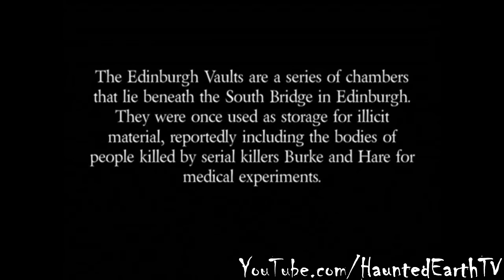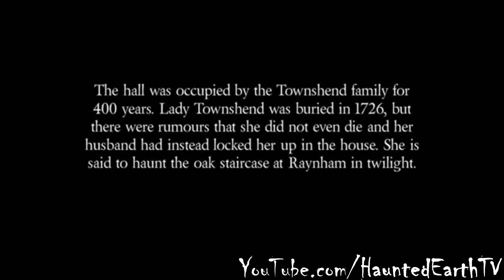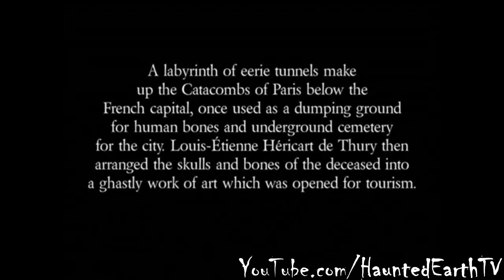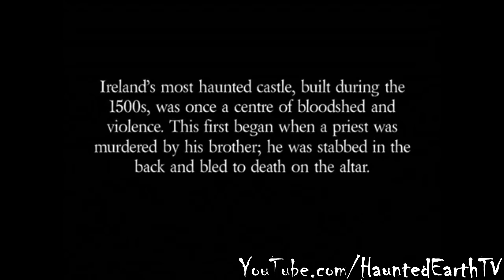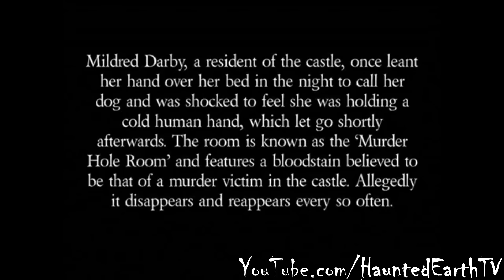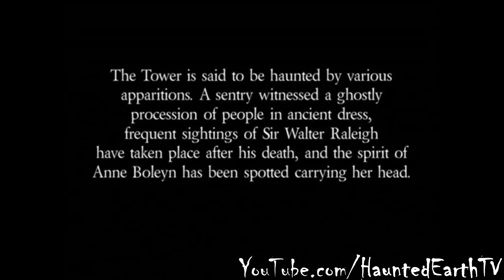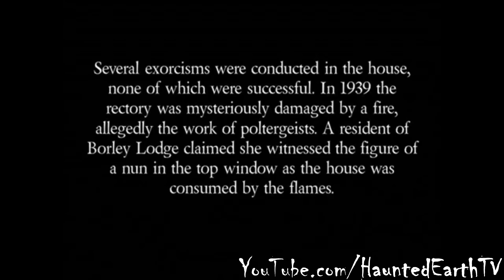Top #10 | Haunted Places on Earth - HauntedEarthTV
Top #10 Haunted Places on Earth.

⇩⇩ Also Interesting To Watch ⇩⇩

What are your thoughts or opinion about this footage? Leave a comment in the section below.